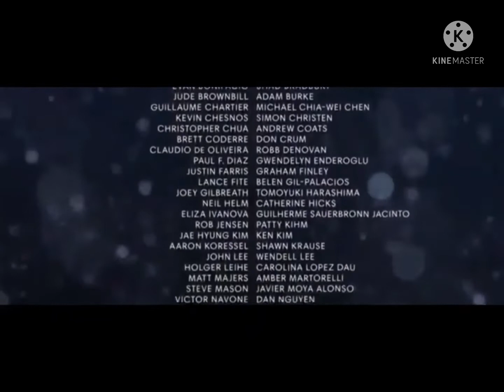Creditos de el gran dinosaurio